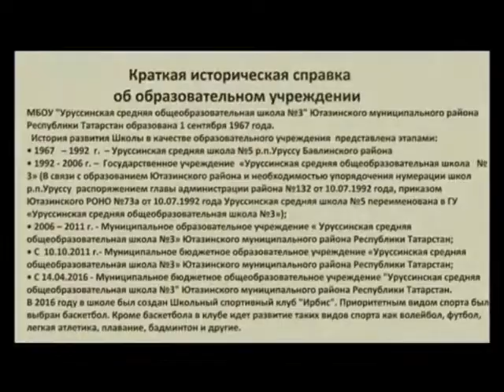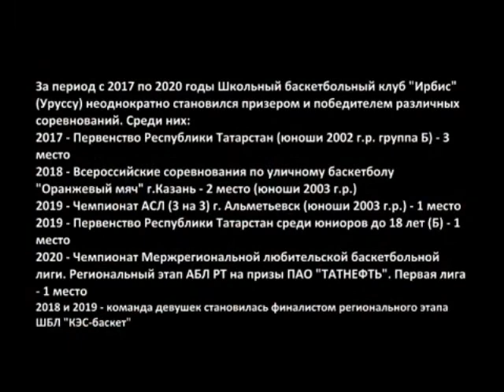Спорт-альтернатива пагубным привычкам. мастер-класс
Нигматуллин Рустам Фарагатович. Спорт-альтернатива пагубным привычкам. мастер-класс